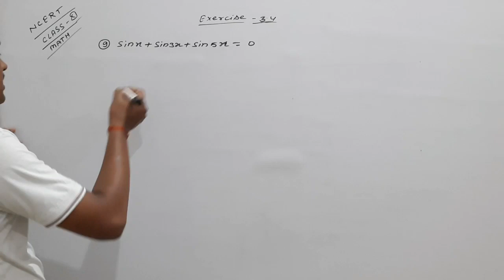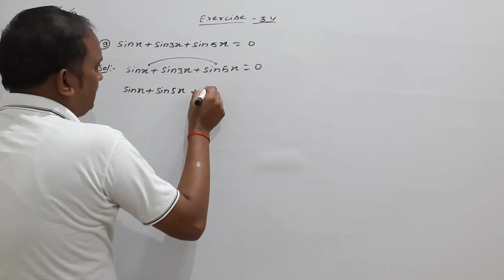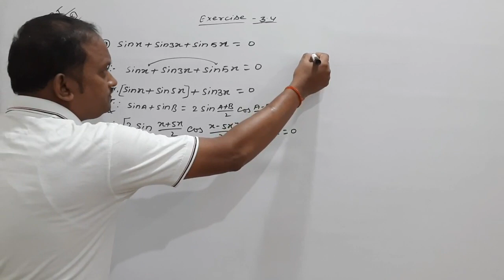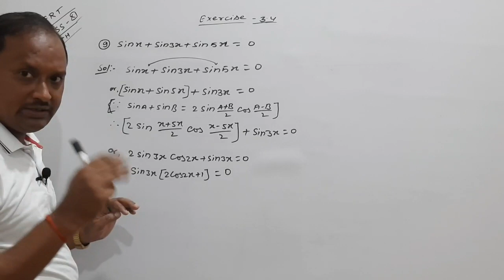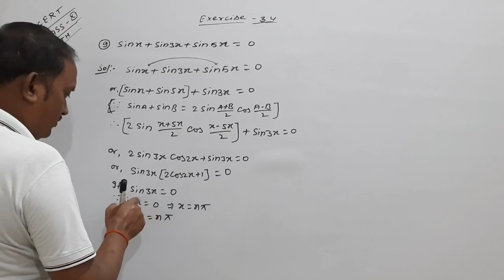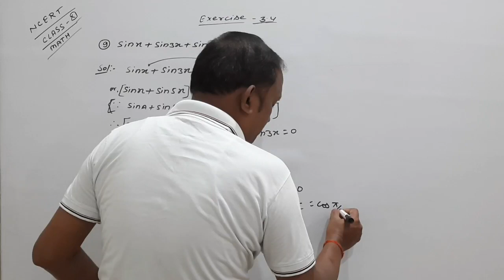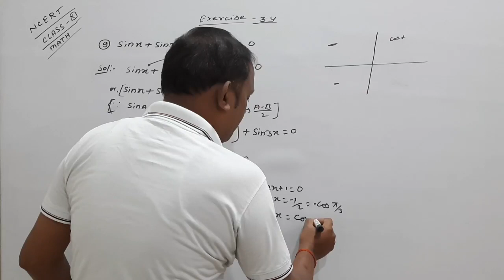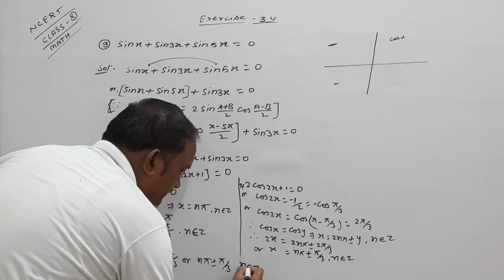NCERT|| CBSE ||Class 11th maths || Trigonometry || exercise : 3.4 || Question No. 9|| IIT, JEE, bseb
In this we video we have solved trigonometry Exercise 3.4 QN. 9 chapter 3.

class 11th  maths chapter 3 trigonometry ex. 3.4 qn. 9  for IIT, JEE , bseb students.

Exercise  3.4 QN. 8 :